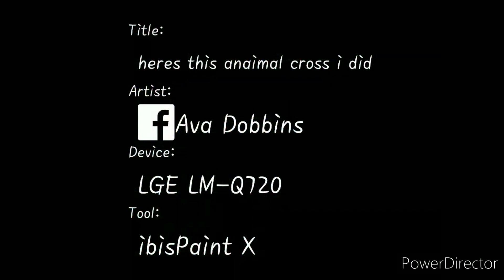Heres an animal cross i did B.H.L.R.ZBobcat,Horse,Lion,Rhino,Zebra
Song: body lioe a back road

Artist: Sam Hunt